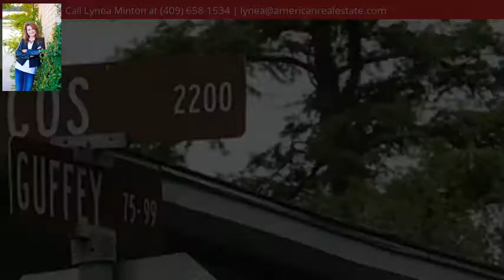70 Guffy, Beaumont, TX 77701 - MLS #195459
Property Description
Beautiful tree shaded lot.  Ready for you new home.  Conveniently located to all amenities.